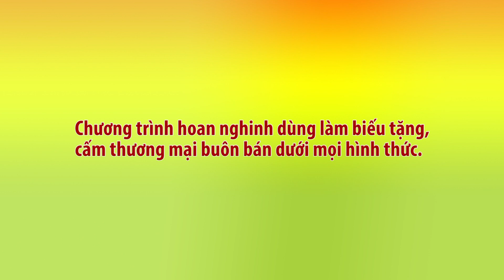Món chay 192 - GỎI BƯỞI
Chương trình dạy nấu món chay "GỎI BƯỞI"